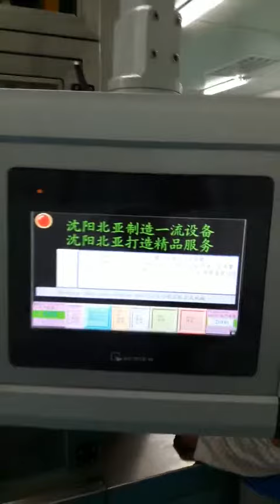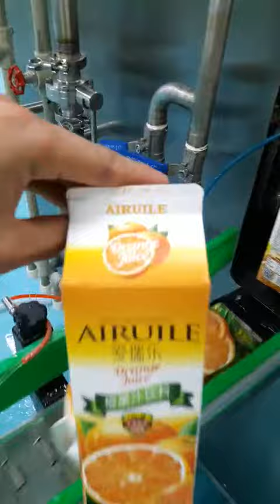BW 2500 fully automatic type juice filing machine, with second filing system 2017 09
This is fully automatic type filling machine, for fresh juice, with pulp.
Speed: 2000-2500 cartons per hour.
Filling volume: 250 ml, 500 ml, 750 ml, 1000 ml per box
Only need 1 person to operate.